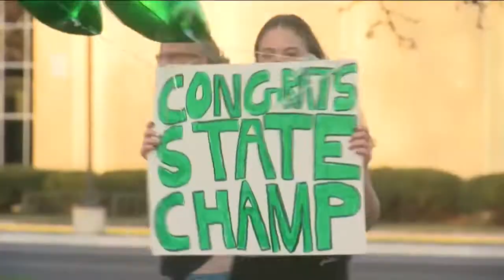Runner from West Allis Nathan Hale High School sets new record in 3,200-meter race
A runner from West Allis Hale has set a new record for the fastest 3,200-meter race run on Wisconsin soil.